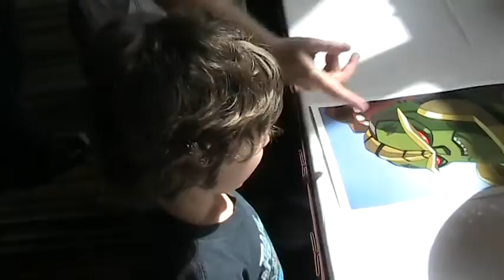TFCON 2015 Rhinox Richard Newman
Fun times with a great guy.